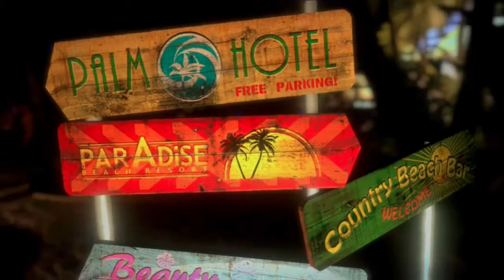Dead Island Mac Gameplay & Performance Test [NATIVE|STEAM] [HD]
►Recording Program: Quick Time Player 10.3

Apple iMac
21,5 Inch, Late 2012
8 GB DDR3 RAM
2,7 GHz Intel Core i5
1 TB HDD
NVIDIA GeForce GT 640M - 512MB Video RAM